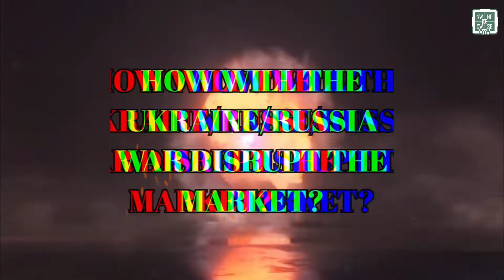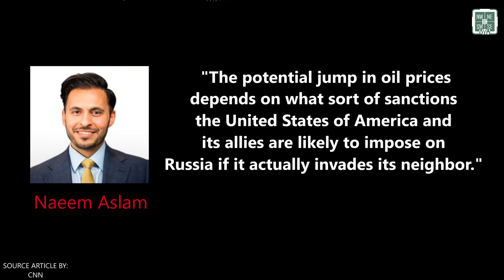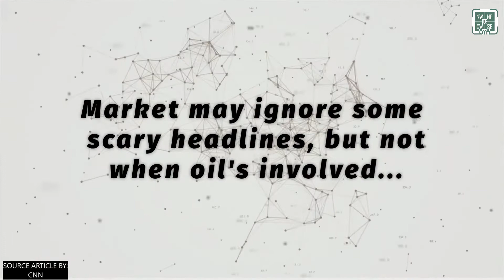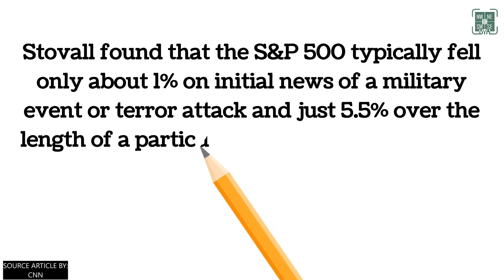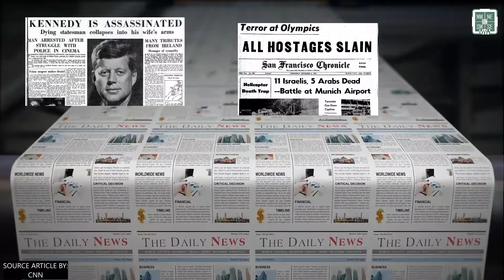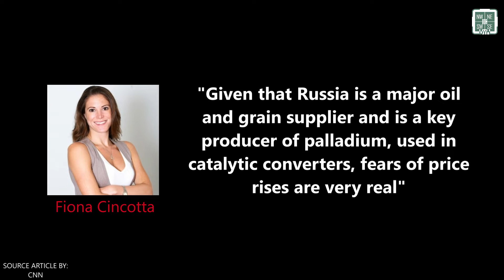FOX NEWS reporter runs from GUNFIRE in UKRAINE! Are the markets about to crash?!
FOX NEWS, Trey Yingst, along with other reporters run from gunfire in Ukraine! If the Russia/Ukraine war breakouts fully, how will it disrupt the markets? Let's dig in a see!